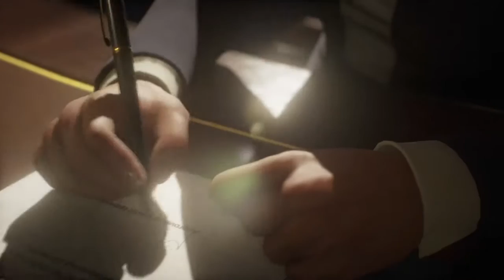Gears 5 parte 1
Videos antiguos campaña Gears 5